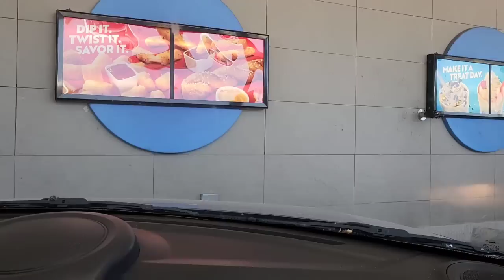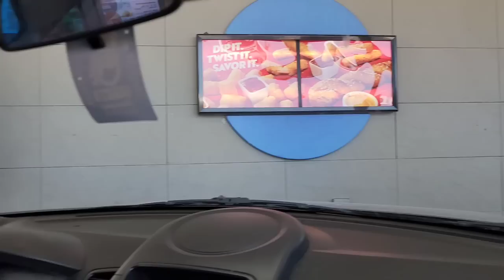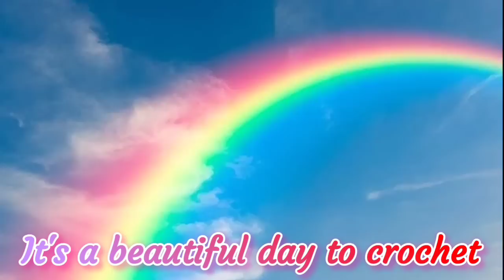Estate Sale * Sunday Drive * Vlog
Pop It Row Counter:

*Fahlo Animal Tracking Bracelet:
LLAMAMAMA20

FUN ROW COUNTER:

Happy Mail:
Kayla Miller
429 Bud Smith Road

My ETSY - Loom Knit Patterns: